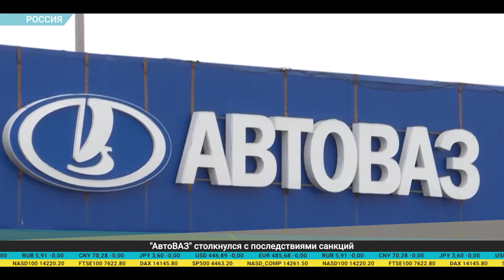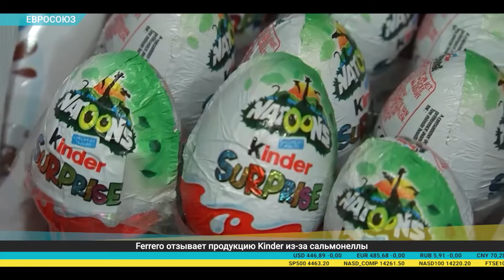Дайджест экономической прессы (11.04.2022)